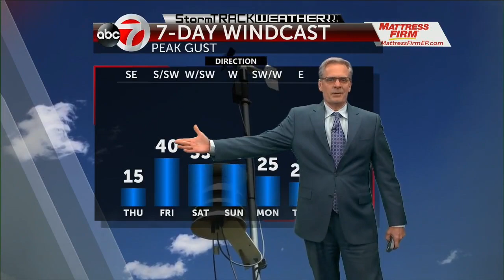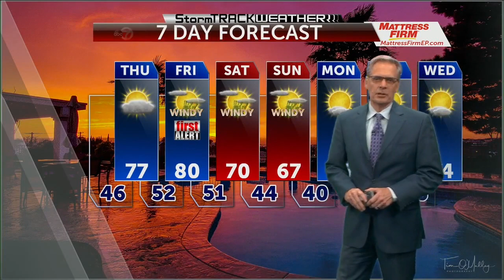KVIA TV WEDNESDAY WEATHER